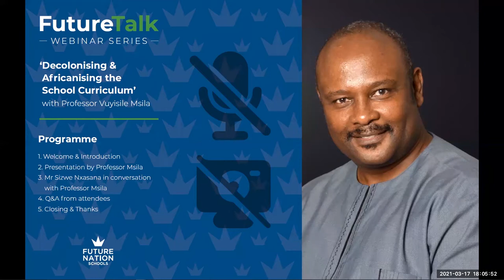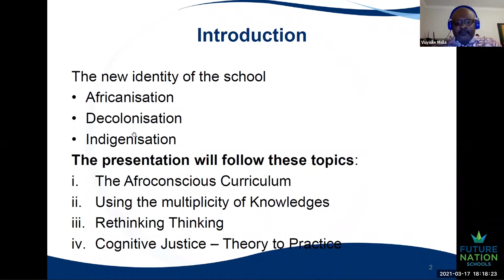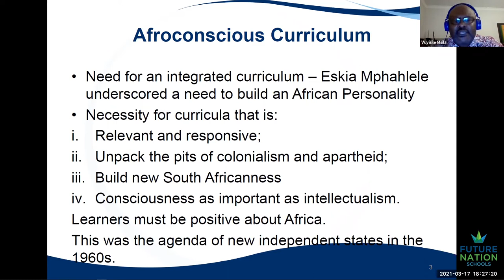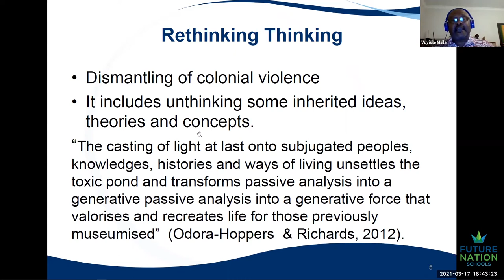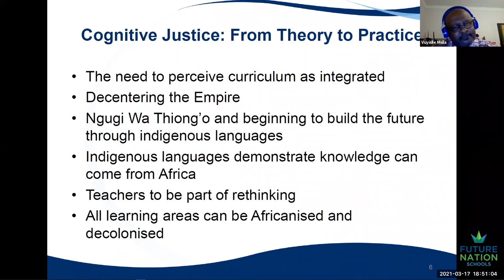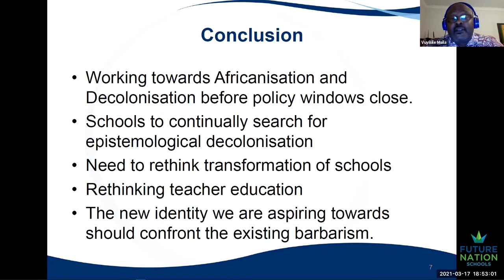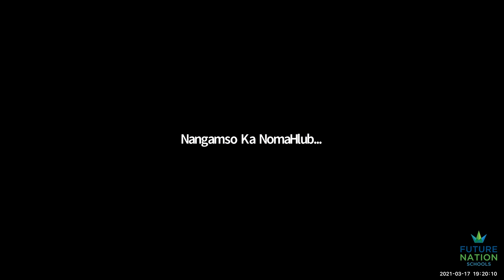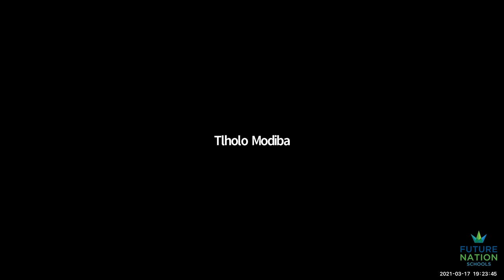Decolonising and Africanising the School Curriculum